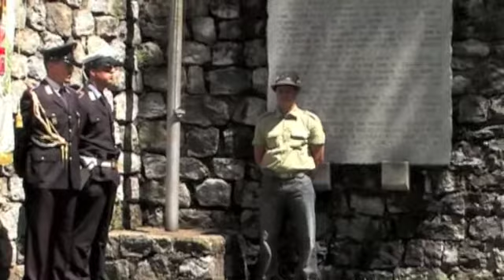La battaglia del San Martino intervento di Antonio Pizzinato - 2 parte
Cassano Valcuvia 2 giugno 2009
63° anniversario della proclamazione della Repubblica

Celebrazione della battaglia del S. Martino (Va), avvenuta fra il 13 e il 15 novembre 1943 combattuta dal gruppo denominato "Esercito Italiano  Gruppo Cinque Giornate" guidato dal Ten. Col. Carlo Croce (nome di battaglia Giustizia), contro tedeschi e fascisti .

Il Segretario Regionale dell'ANPI  Lombardia Antonio Pizzinato ricorda il contributo fondamentale delle donne nella creazione della nostra Repubblica

"Fischia il vento" - Matteo Carassini e i "trenincorsa" - Dall'album "stazione resistenza"